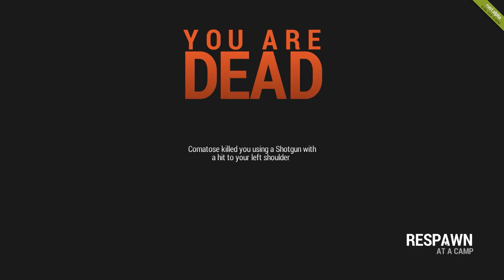Rust - Überlebenskampf #5 - Neustart und Full-Equiped?! [Deutsch] [Let's Play]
Let's Play Rust Alpha - Gameplay - Deutsch/German
►Rust◄
Ein Survival Crafting Egoshooter von Facepunch Studios (2013)

Beschreibung:
Rust ist ein Survival Crafting Egoshooter, der als ein Klon von DayZ und Minecraft begonnen hat und aktuell eher mit einer STALKER inspirierten Welt zu vergleichen ist, in der die Spieler ihre eigenen Gebäude bauen und durch töten radioaktiv, mutierter Tiere Blueprints zu Waffen und Ausrüstung bekommen. Die Blueprints werden benötigt um neue Craftingrezepte zu erlernen und um seinen Ausrüstungsstand zu verbessern. Man kämpft ständig um das Überleben in der teils radioaktiv, verseuchten Welt, da das Spiel sehr PvP lastig ist und der Crafting Anteil nur eine Notwendigkeit darstellt um die eigenen Waffen herzustellen bzw. Gebäude zu errichten. Die ersten Schritte sind hart, da man nackt und nur mit einem Stein, einer Fackel und 2 Bandagen bewaffnet startet.